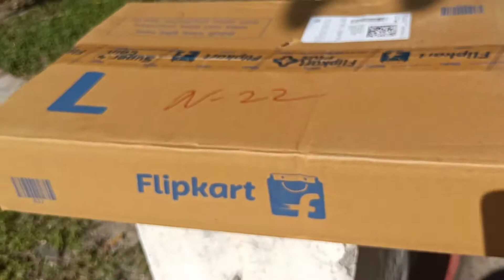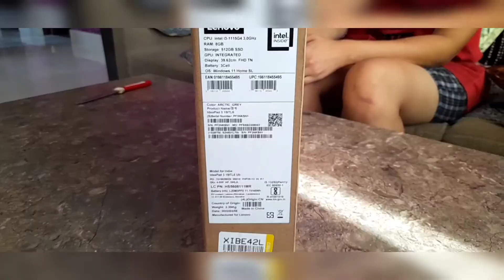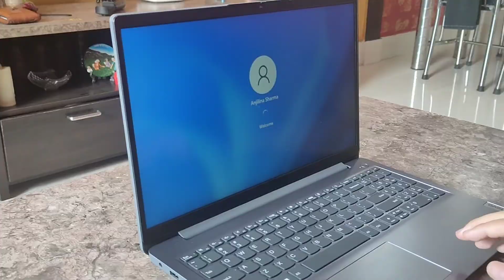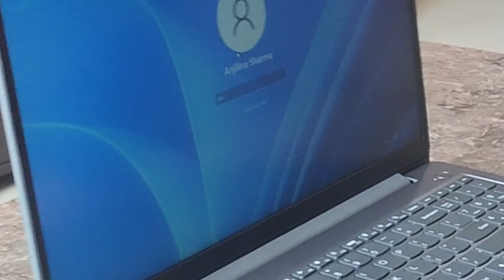I bought a new laptop|| Lenovo IdeaPad 3 11th Gen i3 8GB 512 GB SDD review!!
LENEVO IDEA PAD

SPECS:

SSD :                      512GB
PROCESSOR :       I3 11th Gen
RAM :                      8GB
CLOCK SPEED :     1.7GHZ
GPU :                        Intel Integrated UHD
CORE :                      2 CORES

OPERATION SYS  "="

WIN 11

THANK U SO MUCH FOR HELPING ME REACH 1K THIS REALLY MEANS A LOT THIS VIDEO WAS SHOOTED FEW DAYS AGO SO I COULD NOT ADD THE THAKING PART HERE BUT I AM GONNA MAKE A VLOG SOON TILL THEN LIKE SHARE COMMENT AND SUBSCRIBE TO MY CHANNEL
THANK U ALL ONCE AGAIN
LOVE YALL
THE SONGS I USED HERE ARE NOT MINE
MUSICIAN: JEFF KAALE